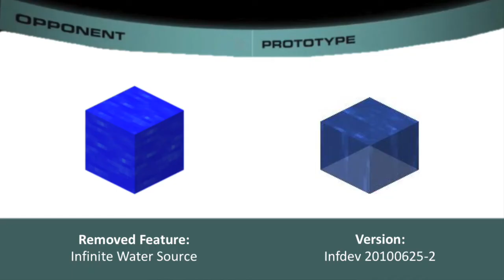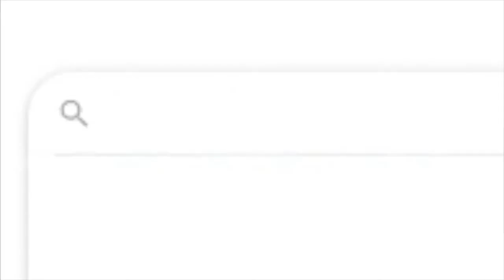Mr. Incredible learns about removed Minecraft features.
Mr. Incredible learns the truth about removed Minecraft features! And, he discovers what is coming next.